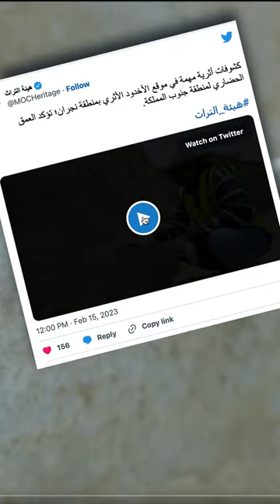Amazing Discoveries ~ Rare bull’s head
Saudi Arabia’s Heritage Commission has announced the discovery of pre-Islamic artefacts at Al-Ukhdood archaeological site in the southern region of Najran.

Archaeologists uncovered a wonderful bulls- head, various inscriptions and three similarly sized rings each topped with a golden butterfly-shaped lobe and a small lock connecting their two ends. The bull-head is said to hold great significance in ancient cultures including representing power, fertility and great wisdom.

Dating back 4,000 years, Najran historically served as a caravan stop for travellers passing through the southern Arabian Peninsula. The discoveries help clarify  Najran's role in the transmission of culture and civilisation going back to the pre-Christian era.

Photo: MOC HERİTAGE
Arabia. Photo: Heritage Commission